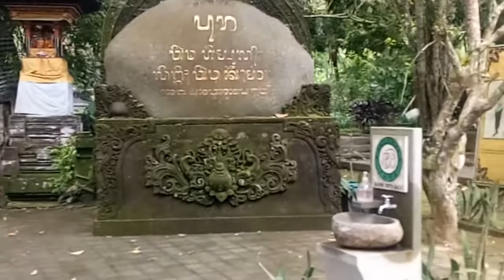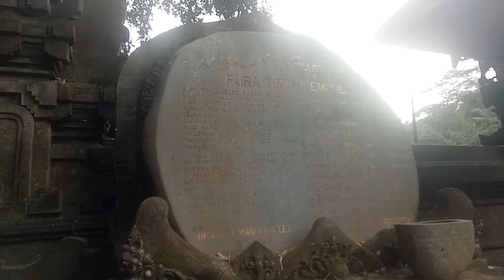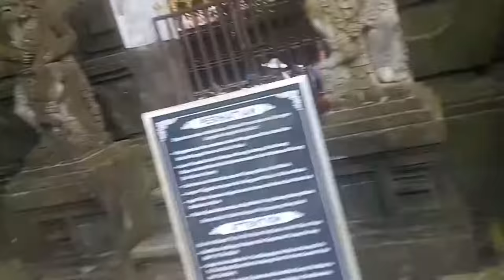Pura tirta empul berwisata sambil melukat# tampak siring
pura tirta empul# berwisata sambil melukat# pura tirta empul bali

Sejarah tampak sering pura tirta empul, nama tampak siring berasal dari kata tampak yang berarti tampak dan siring berarti miring usana bali salah satu lontar yang menceritakan tentang sejarah tampak siring bali telapak yang ada dalam nama tempat wisata ini, di ceritakan sebagai telapak dari raja yang bernama Mayadenawa. Mayadenawa di ceritakan seorang raja sakti, tapi memiliki sifat yang jahat  dangan beranggapan dirinya adalah seorang dewa, karena bersifat jahat maka Dewa indra mengirim pasukan beliu untuk mengancurkan mayadenawa, Mayadenawa kalah perang melawan dewa indra dan mayadenawa lari kehutan, untuk menghilangkan jejak, mayadenawa berjalan memiringkan kakinya ke tengah hutan.  Walaupun mayadenawa berusaha menghilangkan jejak, tapi usahanya melarikan diri gagal. sebelum berhasil ditangkap oleh  pasukan dewa indra, mayadenawa menciptakan mata air beracun. Mayadenawa berasil membunus sebagian pasukan dewa indra, yang mengejar mayadenawa untuk mengatasi mata air beracun dari mayadenawa, Dewa indra  menciptakan mata air penawar racu. mata air ini yang bernama Tirta empul (air suci) oleh karena itu pura yang memiliki mata air ini disebut dengan nama pura tirta empul. Hutan yang digunakan untuk mayadenawa melarikan diri, dengan posisi kakinya miringkan inilah yang sekarang menjadi kawasan wisata Tampak siring.